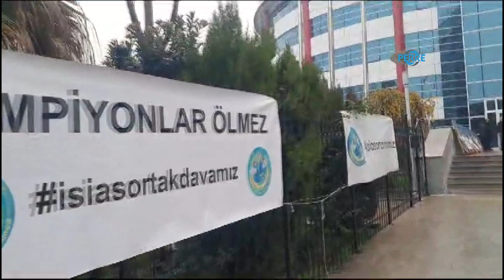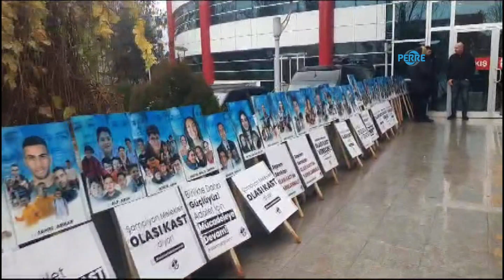Kombi hırsızlık şüphelisi 5 kişi adliyeye sevk edildi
Perre Haber Ajansı-Adıyaman'da, hasarlı binalardan kombi çaldıkları tespit edilen 5 şüpheli adliyeye sevk edildi.
Kahramanmaraş merkezli meydana gelen 7.7 ve 7.6 şiddetindeki deprem sonrası hasarlı ve ağır hasarlı Yenipınar ve Turgut Reis Mahallelerinde kombi çalındığı bilgisi üzerine Adıyaman İl Emniyet Müdürlüğü'ne bağlı Asayiş Şube Müdürlüğü ekipleri tarafından inceleme başlatıldı. Polis ekipleri tarafından kombi hırsızlarına yönelik 5 ayrı adrese düzenlenen operasyonda şüpheliler çaldıkları kombilerle birlikte gözaltına alındı. Gözaltına alınan 5 şüpheli emniyetteki sorgulamaların ardından adliyeye sevk edildi.